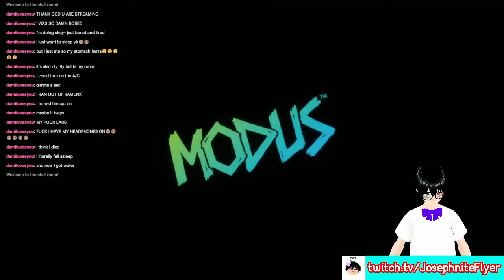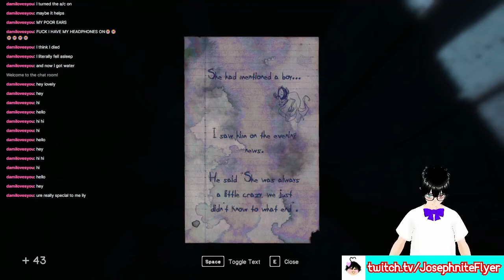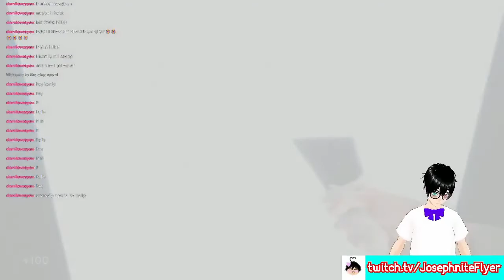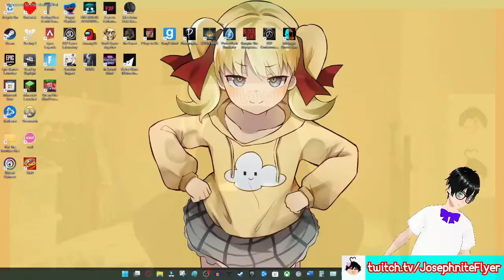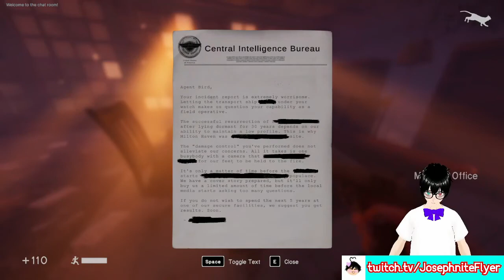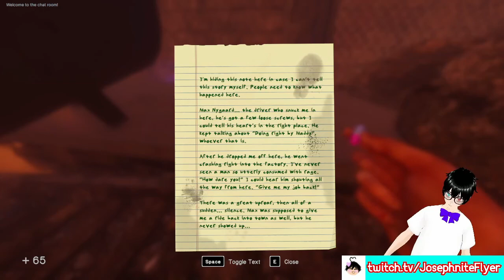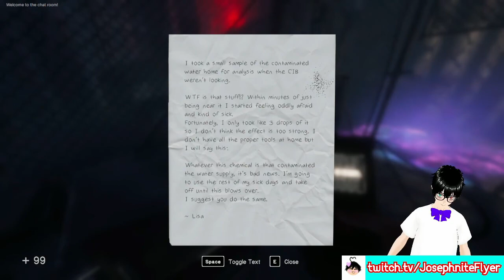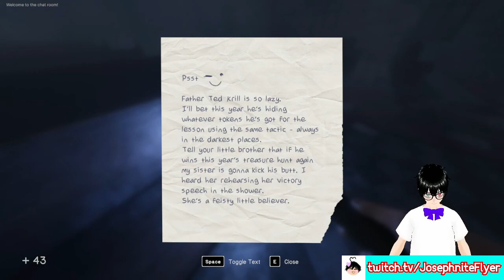In Sound Mind Movie (Full Live Playthrough)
Welcome to the In Sound Mind playlist in livestream video format! Even if the second stream was horrible...

I hope you enjoy this movie!

✱ Featured: In Sound Mind